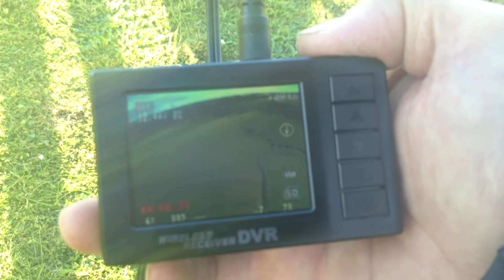FPV Tricopter flight at NHMC Kumeu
Ian and his Tricopter lift of for a 500 metre flight.